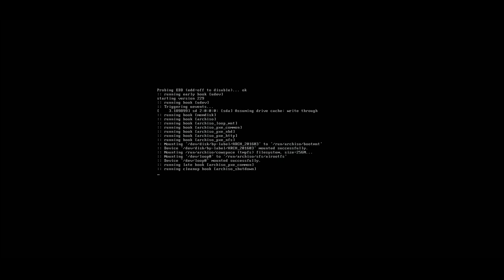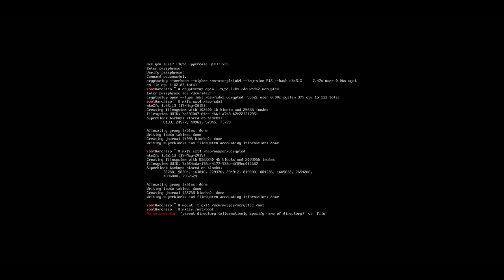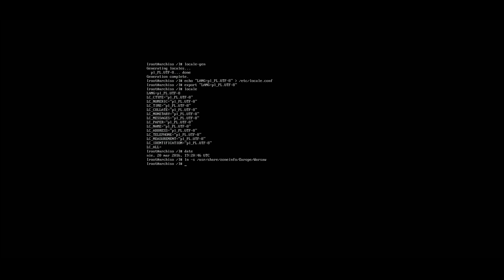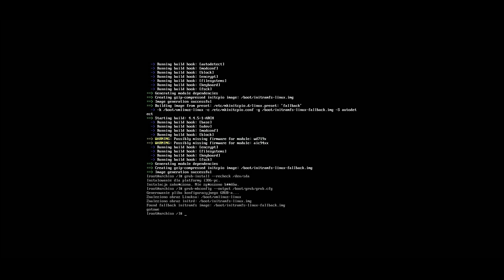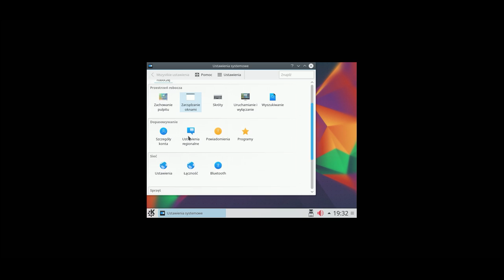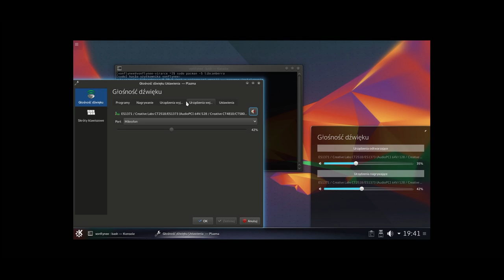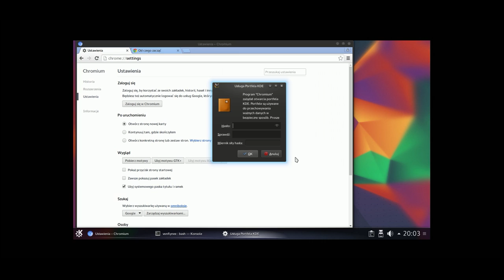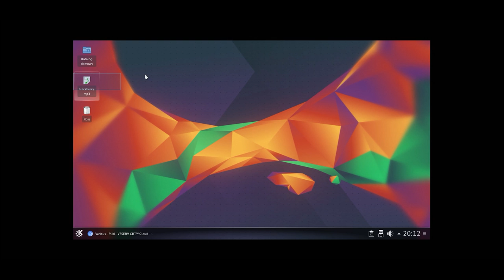Cały film - SZYFROWANA Instalacja ArchLinuxa 2016